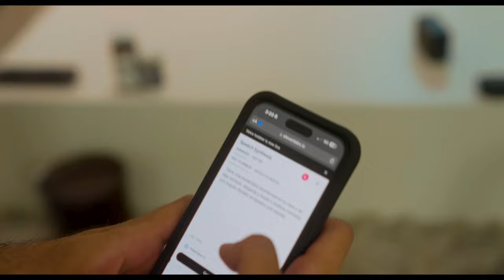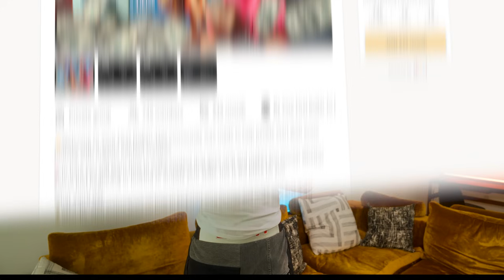POV: you pay $60,000 per month in rent in Puerto Rico